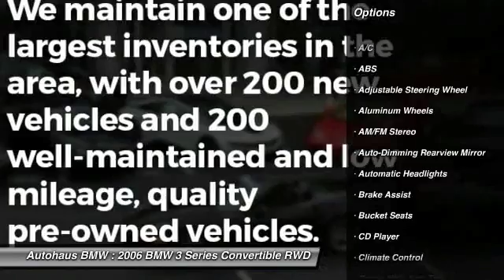2006 BMW 3 Series Autohaus BMW 4036G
2006 BMW 3 Series M3

Autohaus BMW
3015 S. Hanley Rd.

Autohaus BMW is pleased to present you with this absolutely  stunning and  in the wrapper! Fully Loaded and in stunning condition inside and out. Navigation, Power Top, Heated Seats and SMG transmission. Perfect Service history. This is the cleanest car in the United States HANDS DOWN.